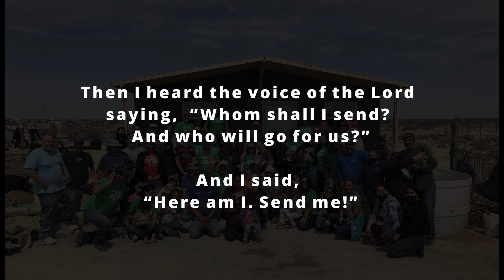Mexico 2021 Highlight Video